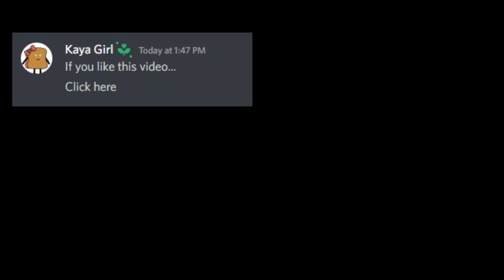Dr M: No Confidence in Anwar